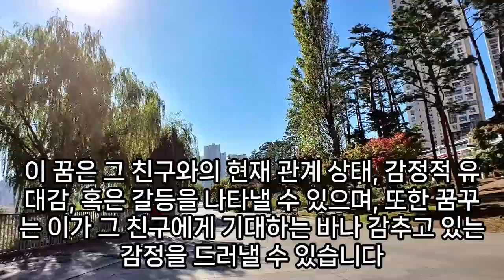남자꿈, 남자 관련 꿈해몽, 남자 나오는 꿈 , 남자셔츠, 남자운동화, 남자친구 생기는 꿈, 모르는 남자한테 다이아반지를 받는 꿈, 모르는남자와춤추는꿈, 예언, 예지몽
남자들이모여있는꿈해몽, 남자걷는꿈해몽, 남자친구가부모님을만나는꿈, 남자아이교통사고꿈, 남자가우는꿈, 남자가눈썹부르는꿈, 남자알몸꿈, 남자가코피흘리는꿈, 날좋아하는남자꿈해몽, 남자가집안에들어오는꿈, 벌거벗고있는남자꿈해몽, 모르는남자랑키스하는꿈, 남자가고백하는꿈, 다른남자와키스하는꿈, 남자가알몸일때꿈해몽, 남자아이꿈, 남자출산꿈조상, 꿈에여자가딴남자랑손잡고걸어가는꿈, 남자가따라다니는꿈, 꿈해몽남자나*보는꿈, 목욕하는데남자들이쳐다보는꿈, 남자친구생기는꿈, 어떤남자가방에들어가는꿈, 남자랑누워있는꿈, 친구한테고백받는꿈, 남자알몸을본꿈해몽, 방에남자가들어오는꿈, 남자가들어오는꿈, 이웃집남자가내입술을훔치는꿈해몽